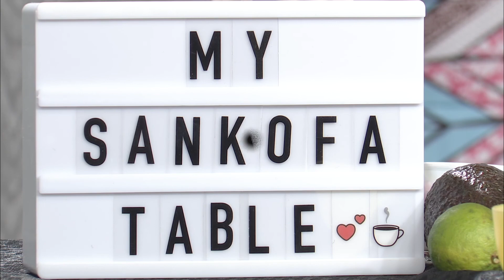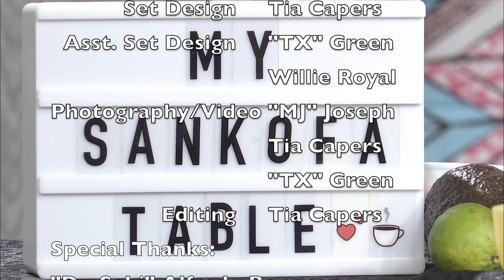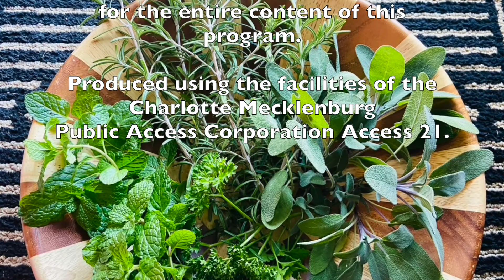My Sankofa Table (MST) Episode 5 Breaking Fast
In this video, I share some of my most common breakfast recipes and ideas such as: overnight oats, loaded cereal, loaded grits, waffles, homemade syrup, and a juice mixture.